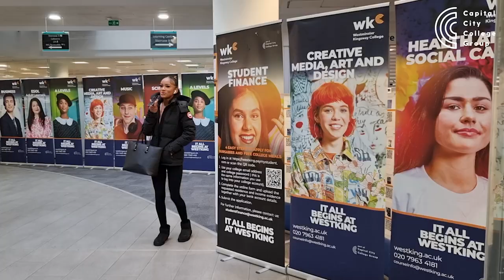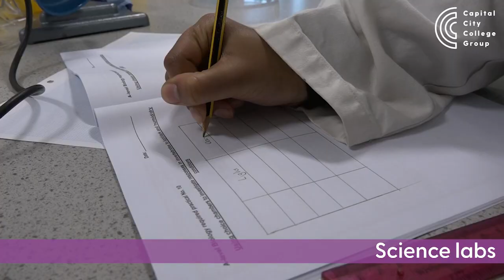Westminster Kingsway College exceptional facilities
Discover our excellent teaching facilities, with industry-standard equipment, at Westminster Kingsway College, King's Cross centre.

* Media rooms (PC and Mac suites)
* Science labs
* Printing workshops (including professional fabric-printing equipment)
* Sewing classrooms
* Music studios
* Gym
* Carpentry and plumbing workshops
* Engineering classrooms
* a 110-seat theatre including a cinematic screen
* Laptop loan lockers
* Library